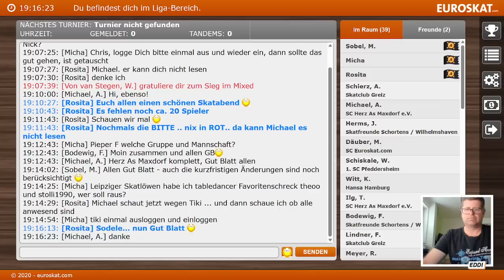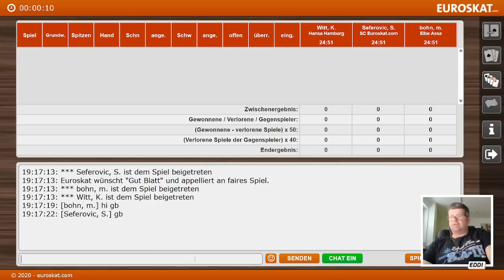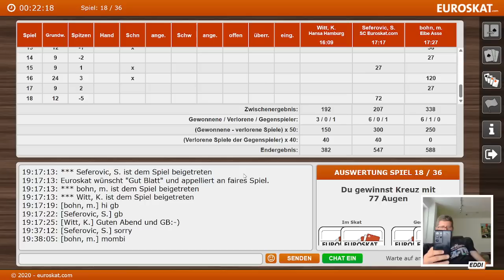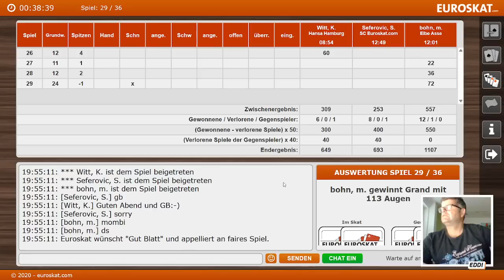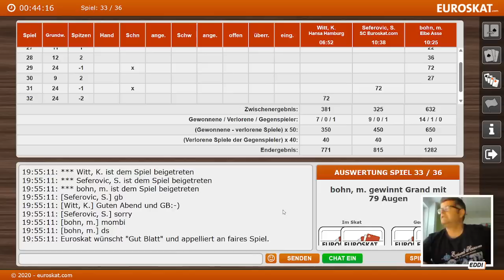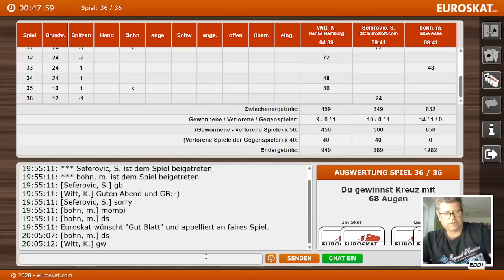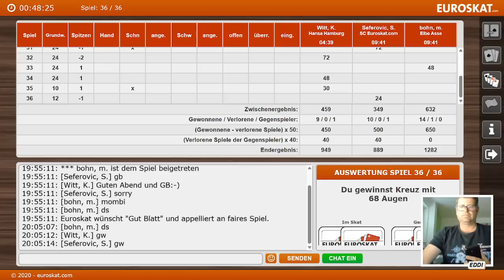Skat erste Online Bundesliga 2023. Spieltag 4 Serie 1 von Topspieler Senad "Eddi" Seferovic